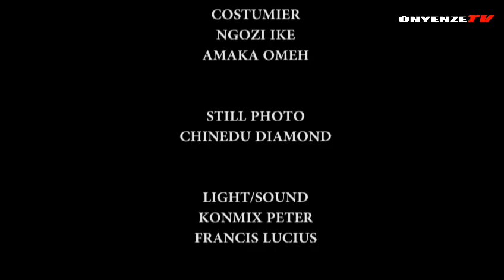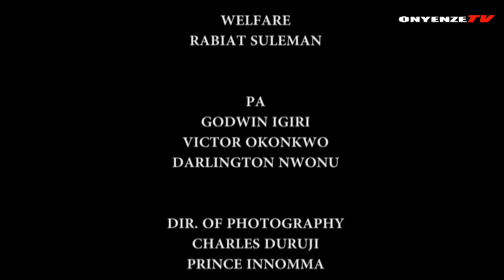FOLLOW YOUR HEART PT1 - BRODASHAGGI & PEACE ONUOHA (NEW MOVIE 2021) LATEST NIGERIAN NOLLYWOOD MOVIES